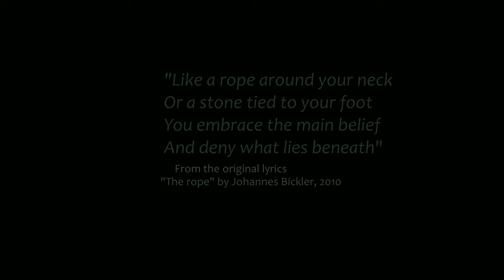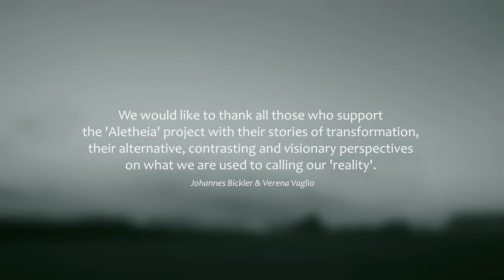Johannes Bickler - The rope / piano version 2023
L'arrangiamento al pianoforte di "The rope", una canzone che ho scritto nel 2009 per l'album "JOBI4" e che apre il concerto del Tour Intimo.
Qual è la vostra realtà percepita? Possiamo espanderla attraverso una maggiore consapevolezza, liberandoci dai lacci che ci tengono legati alla paura?

The piano arrangement of 'The rope', a song I wrote in 2009 for the 'JOBI4' album and that has been the opener of the "Tour Intimo" concerts.
What is your perceived reality? Can we expand it through greater awareness, freeing ourselves from the ties that keep us bound to fear?

Video screenplay, Johannes Bickler & Verena Vaglio
Camera, Verena Vaglio
Editing, Johannes Bickler
Coloring, Massimo Valerio
Recorded in "Atelier Bickler". Besozzo, Italy

Segui o co-organizza una data del Tour Intimo nel tuo spazio privato.

Il "Tour Intimo" è un viaggio musicale che da Dicembre è approdato in spazi raccolti, privati e non, in tutta Italia.
Attraverso questo viaggio vi suonerò i brani del mio nuovo EP “Mondo di mezzo” e vi parlerò del progetto Aletheia, che condivido con Verena Vaglio, co-creatrice, oltre che coordinatore del Tour Intimo.
La musica è un ponte che permette di andare oltre.  E così, il mio concerto al pianoforte a 432Hz, con effetti e percussioni, predispone ad uno spazio di dialogo che, a partire dai temi fondanti del progetto, si apre alla condivisione tra tutti i partecipanti.
Manifestare e condividere il proprio talento; riconoscere il mondo di mezzo - quello spazio che si interpone tra il mondo dello spirito/intuizioni ed il mondo della materia -;  la necessità del riconoscere e aprirsi all'interdipendenza...
Tutto questo, insieme alle intuizioni che la musica ha portato conduce in un viaggio immersivo indimenticabile.
ENGLISH
Follow or co-organise a date of the Intimate Tour in your private space.

Follow the stages of the Intimate Tour on the Telegram channel

The "Intimate Tour" is a musical journey that since December has landed in intimate spaces, private and otherwise, all over Italy and Switzerland.
Through this journey I play tracks from my new EP "Mondo di mezzo" and talk about the Aletheia project, which I share with Verena Vaglio, co-creator and coordinator of the Intimate Tour.
Music is a bridge that allows you to go beyond.  And so, my concert on 432Hz piano, with effects and percussion, predisposes a space for dialogue that, starting with the project's founding themes, opens up to sharing between all participants.
Manifesting and sharing one's talent; recognising the "middle world" - that space between the world of spirit/intuitions and the material world - the need to recognise and open up to interdependence
All this, together with the insights brought by music, leads to an unforgettable immersive journey.